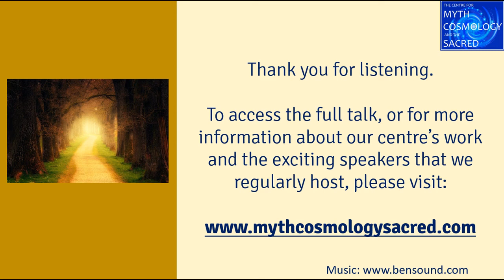Sharon Blackie, PhD - Noticing What Calls You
This short excerpt is taken from Sharon Blackie's Tuesday evening seminar which took place in February 2021. Here, Sharon talks about 'calling' and what this means to us. You can purchase the full talk with Q&A

For more information about the Centre for Myth, Cosmology and the Sacred, our research, talks and events, please